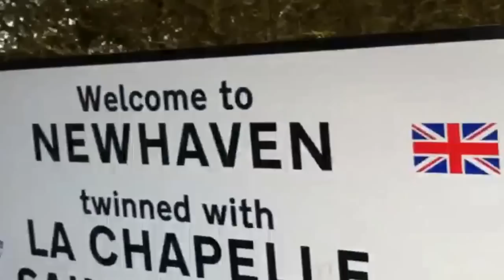Newhaven training - krishnan guru-murthy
Just some proof we did our 56.5 mile ride from Channel 4 HQ to Newhaven. Two of us left at Lewes but two us went to the end.